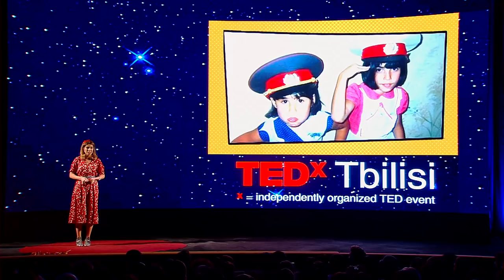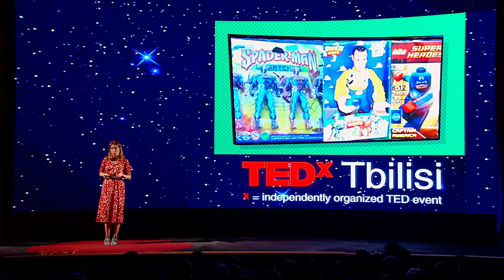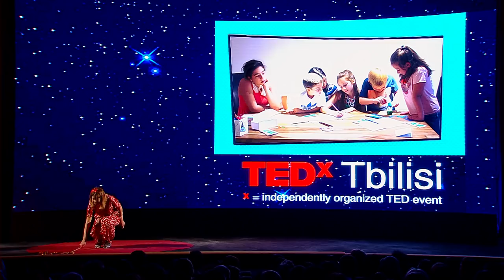Toys are laughing | Nino Chikovani | TEDxTbilisi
The talk is about toys and games.   The founder of ‘Tamashobana’, Georgian toys and games company, who spend 10 years working in marketing in Georgia, Russia and UK, and who decided that it was high time to follow her heart - which is full of love towards children- and set up the business of her life, bringing happiness and joy to families around the country. Her talk is focused around the toys, and the habit of buying toys: sometimes wrong, sometimes of guilt, and almost always too much. This talk was given at a TEDx event using the TED conference format but independently organized by a local community.